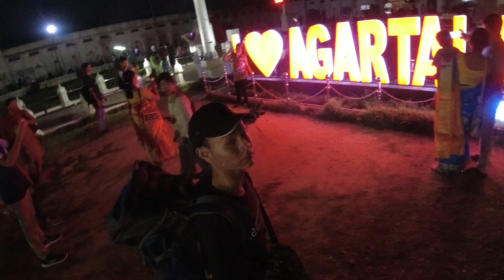Ujjayanta Palace // Tripura ,Agartala//P-3// Travel vlog// Manipur (Kangleipak)// Mayamgi gk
The Ujjayanta Palace (Nuyungma in Tripuri language) is a museum and the former palace of the Kingdom of Tripura situated in Agartala, which is now the capital of the Indian state of Tripura. The palace was constructed between 1899 and 1901 by Maharaja Radha Kishore Manikya Debbarma and stands on the banks of two lakes surrounded by gardens inspired by the European style. It was the home of the ruling Manikya dynasty until Tripura's merger into India in October 1949. The palace was purchased from the royal family by the Government of Tripura in 1972–73 for Rs. 2.5 million, and used to house the State Legislative Assembly until July 2011. Ujjayanta Palace is now a State Museum and it primarily showcases the lifestyle, arts, culture, tradition and utility crafts of communities residing in northeast India, along with a lot of stone sculptures, coinage of the Manikya dynasty and some other artefacts.

LETS HELP THE NEEDY PEOPLES BY JOINING HAND TOGETHER

                           @Mayamgi Gk